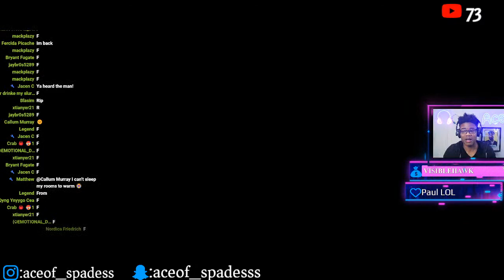WIFI IS BACK...!ST TIME PLAYING SPIDER_MAN..NEW VIDEO TOMORROW LETS JUST PLAY THE INTRO..!!!!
Text to speech tips TIPS (not necessary but I appreciate more than you know)